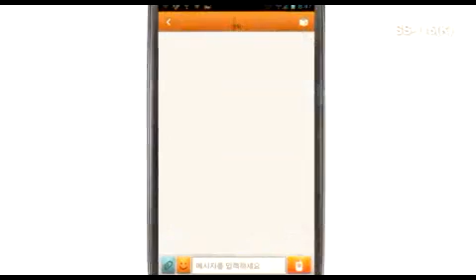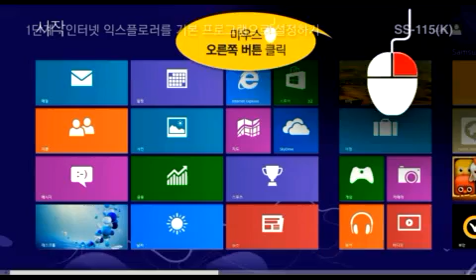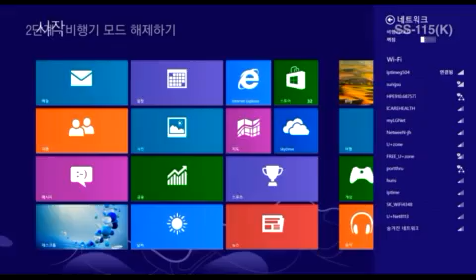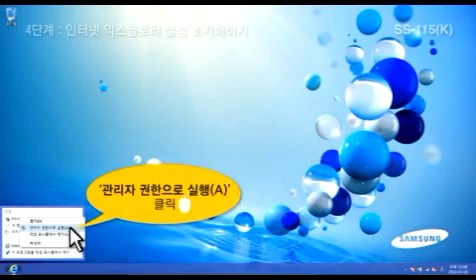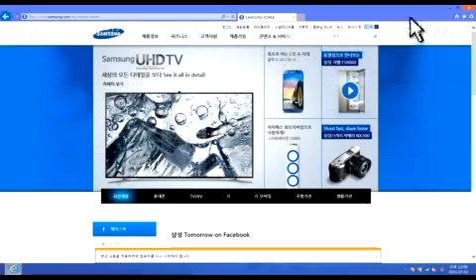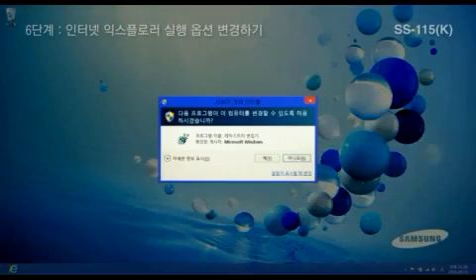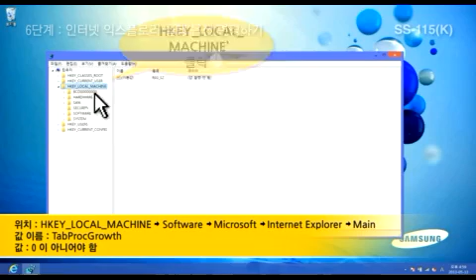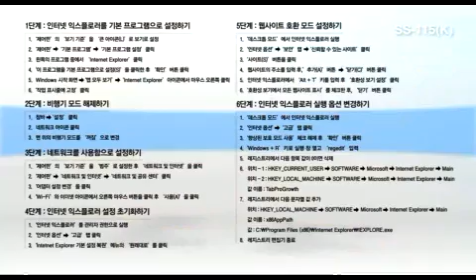Windows 8에서 인터넷이 안될 때 해결 방법을 알려주세요 NOT07251